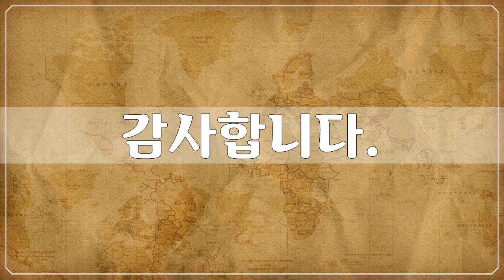인도네시아 3, Asia, Indonesia, 122개 사진들